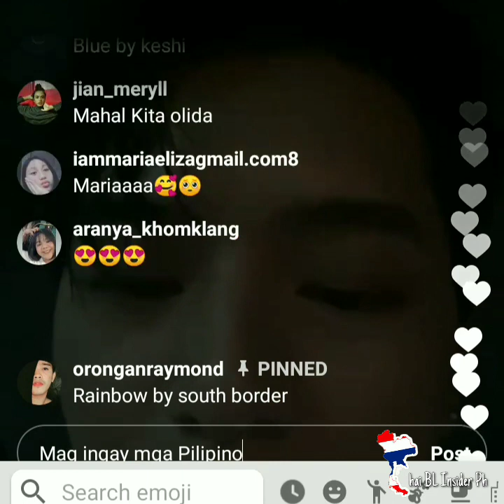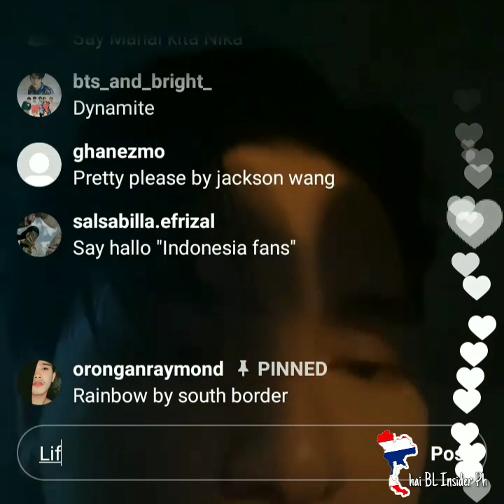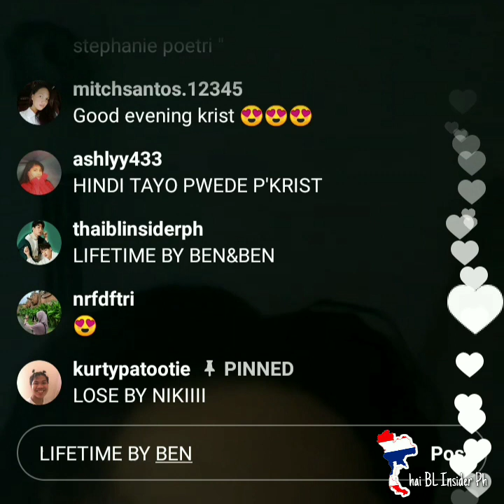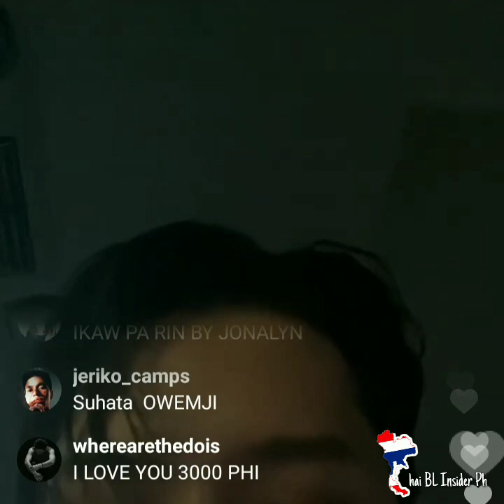Krist Perawat cover IMAHE Thai version by Magnus Haven